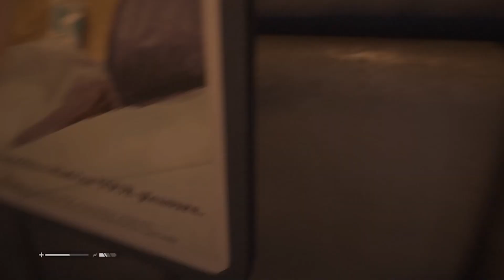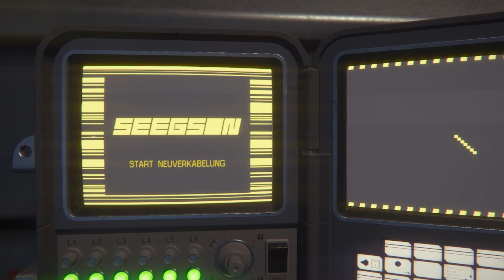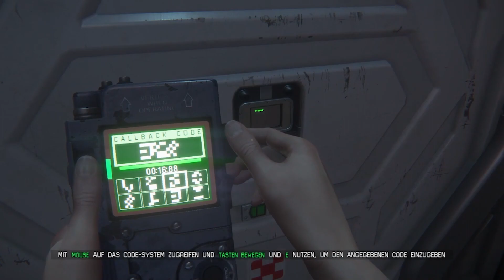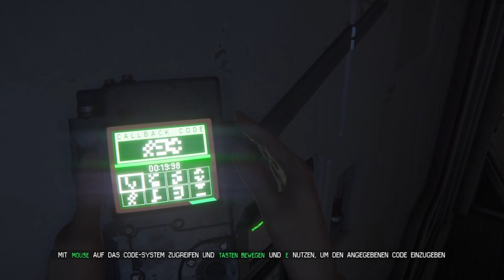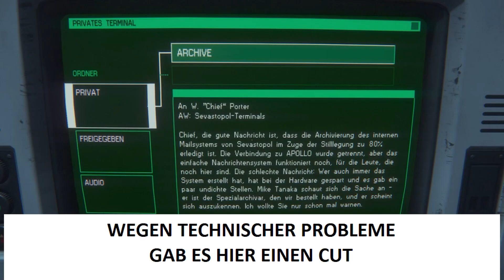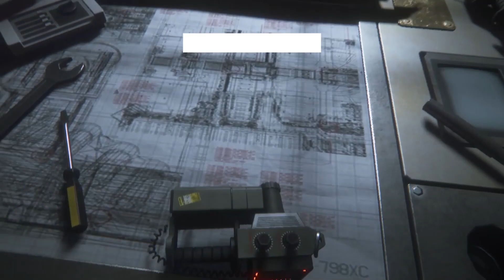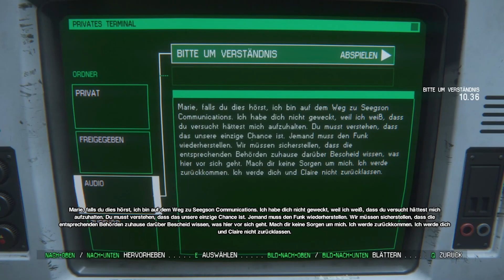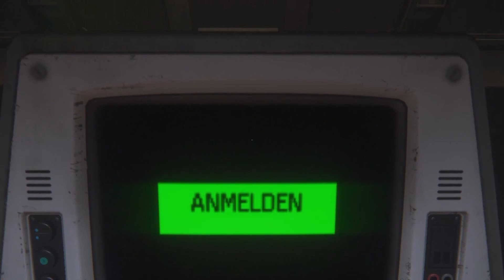ALIEN ISOLATION #3 👽 Erstes AUFEINANDERTREFFEN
Plattform: PC, PlayStation 4, PlayStation 3, Xbox One, Xbox 360, iOS, Android
Genre: Survival Horror, Stealth, Action-Adventure

15 Jahre nach dem ersten Film erreicht Ripley's Tochter Amanda eine Botschaft von ihrer Mutter und begibt sich mit einer Crew auf die Suche nach dem Signal. Unterdessen ereignet sich ein Unfall und sie wird von ihren Leuten getrennt. Während sie eine Kontaktaufnahme unternimmt, trifft sie auf feindliche Leute und wird auch noch von einem Alien gejagt.

Mit vielen Anleihen auf den ersten Film, spielt man Amanda und muss versuchen auf dem heruntergekommenen Raumschiff zu überleben. Dazu muss man Viel craften, feindlichen Besatzungen ausweichen und sich vor dem Alien verstecken.